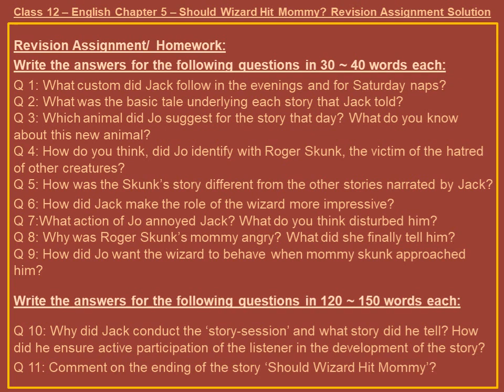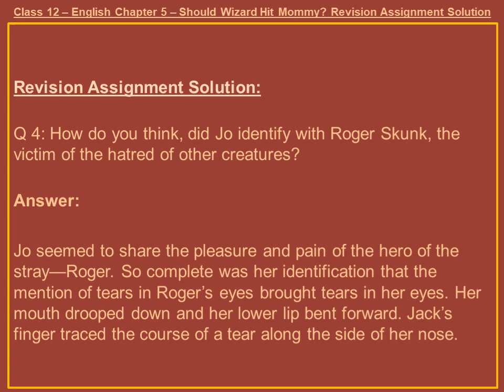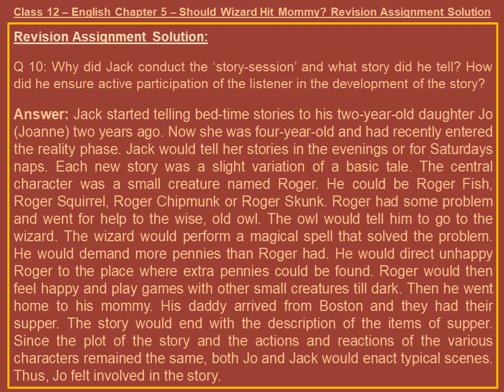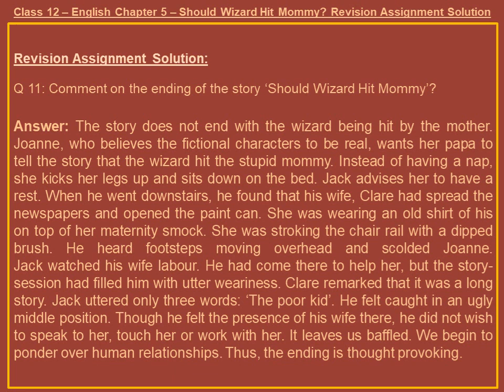Class -12th, Day- 82, English, Book Vistas Ch-5 Should Wizard Hit Mommy Revision Assignment Solution